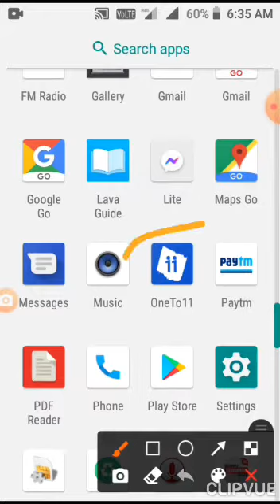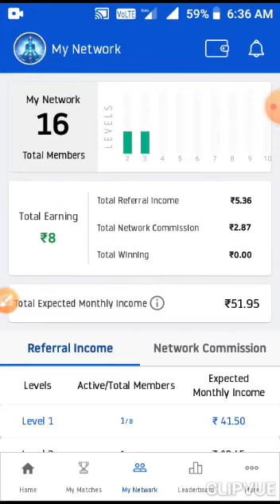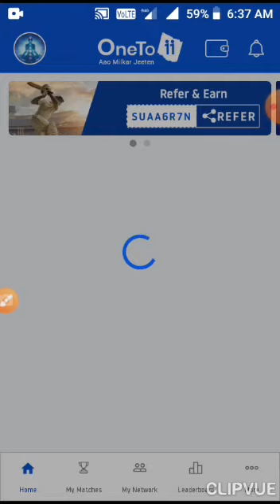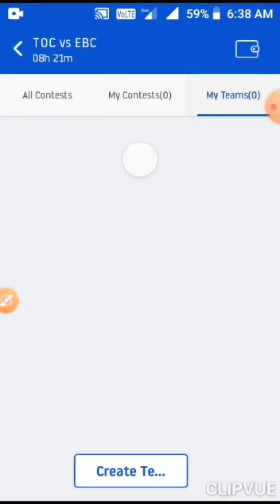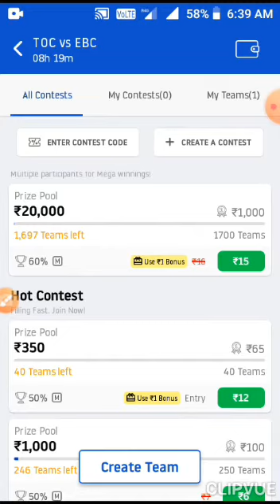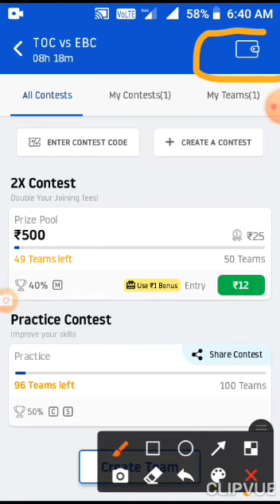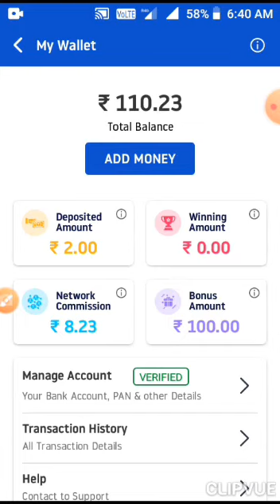Oneto11 app। Oneto11 app full datails in hindi। Complete information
OneTo11 given you ₹100 Bonus amount to start playing on OneTo11- आओ मिलकर जीतें!

 Step 2 👉🏻 Use my Refer Code SUAA6R7N